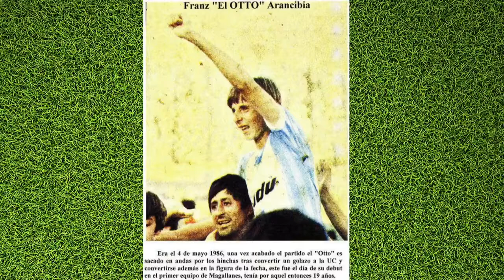MPelotas Franz Otto Arancibia